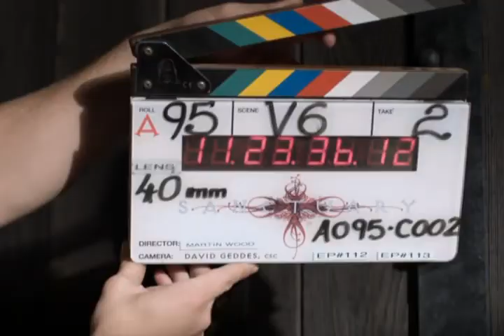Sanctuary: Bloopers [Season 1]